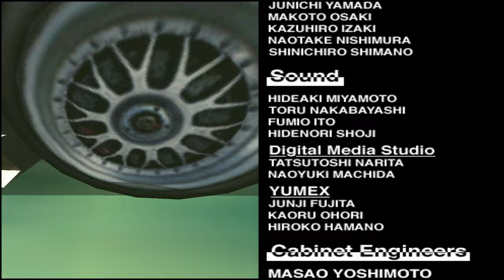Sega Super GT - Beginner (Mirror) Night | Dodge Viper